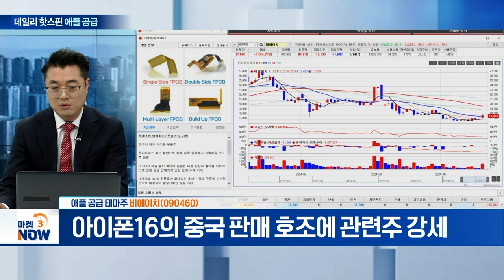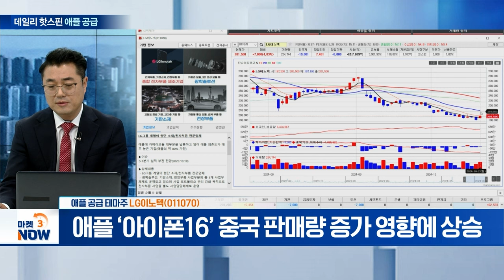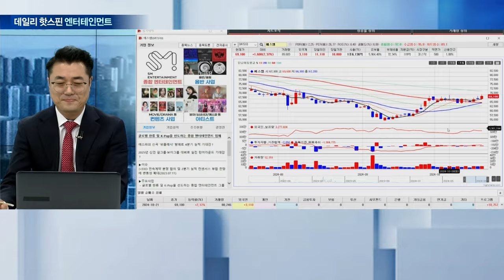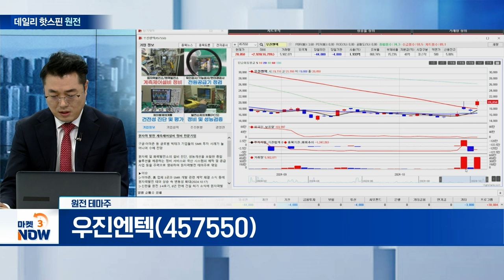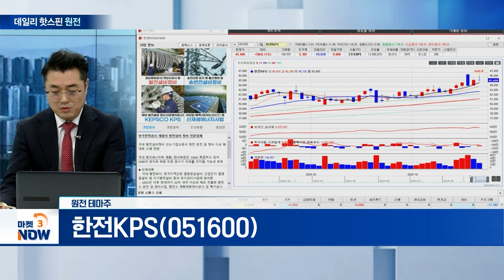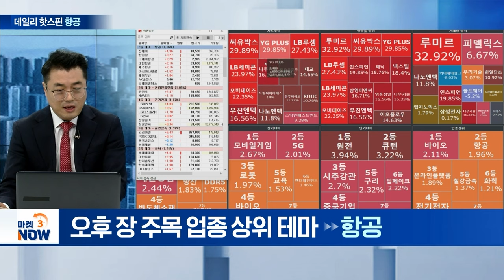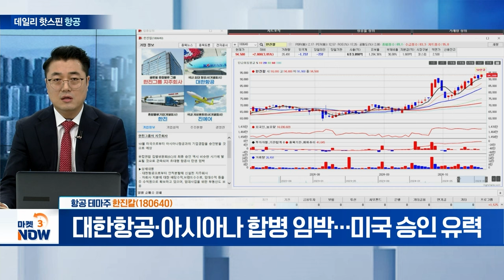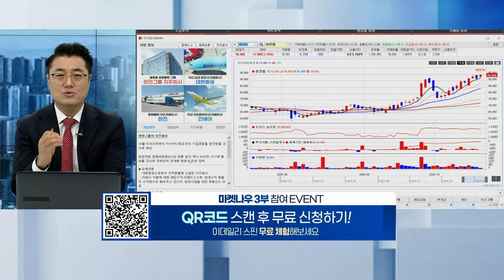비에이치, LG이노텍, 하이브, 에스엠, 우진엔텍, 한전KPS, 대한항공, 한진칼 [데일리 핫스핀] | Market Now 3 (20241021)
▶ 오후 장 주목 실적 테마
- 아이폰16의 중국 판매 호조에 관련주 강세

- 애플 ‘아이폰16’ 중국 판매량 증가 영향에 상승

▶ 오후 장 주목 장기 테마
하이브(352820)
- “2025년 BTS 완전체 활동 재개”... 모멘텀 장전

에스엠(041510)
- 신인 걸그룹·보이그룹 데뷔 따른 기대감 고조

▶ 오후 장 주목 단기 테마
우진엔텍(457550)
- 구글·아마존의 SMR 활용 소식에 수혜 기대감↑

한전KPS(051600)
- 대통령실 “SMR 4기 건설할 것”... 원전주 강세

▶ 오후 장 주목 업종 상위 테마
- 미국 대형 항공사 주가 강세... 대한항공도 주목

한진칼(180640)
- 대한항공·아시아나 합병 임박... 미국 승인 유력